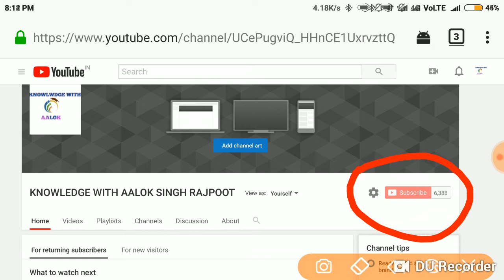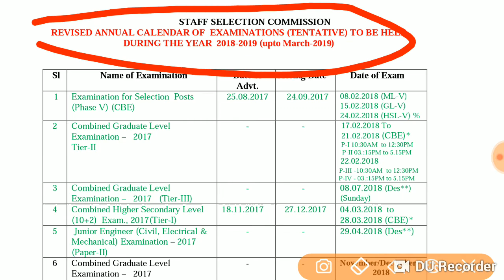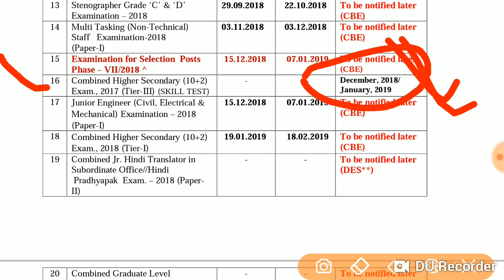जानिये कब होगा SSC CHSL 2017 TYPING TEST /SKILL TEST ???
comment 2